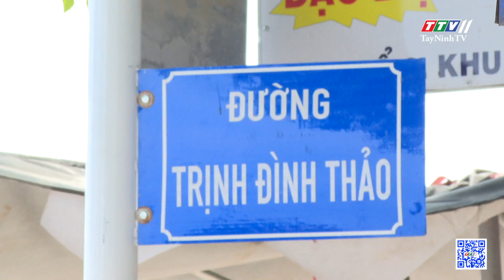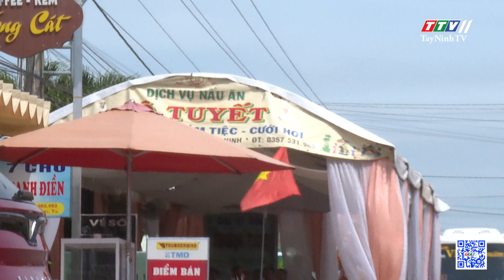Rạp cưới lấn chiếm lòng lề đường, tiềm ẩn tai nạn giao thông | GÓC PHẢN ÁNH | TayNinhTV